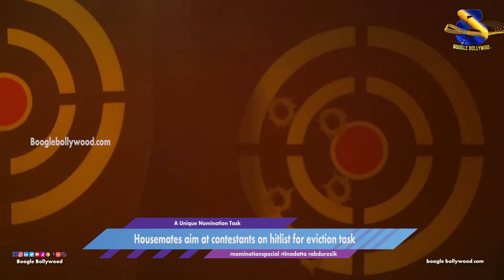Housemates aim at contestants on hitlist for eviction task | Boogle Bollywood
Copyrights@BoogleBollywood